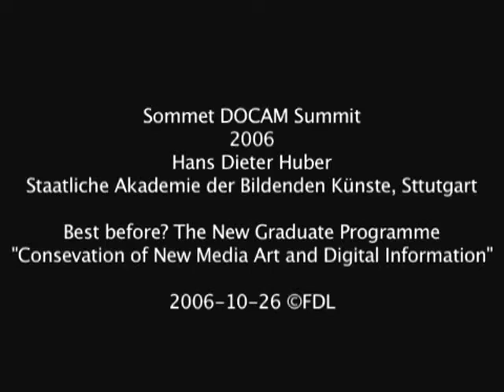Hans Dieter Huber - "Best before?" 2006 Montreal DOCAM sommet 2006 22 min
Lecture by Hans Dieter Huber: "Best before? The New Graduate Programme Conservation of New Media and Digital Information", 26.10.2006 Montreal DOCAM Summit,  22min